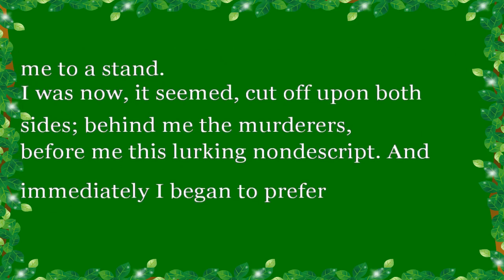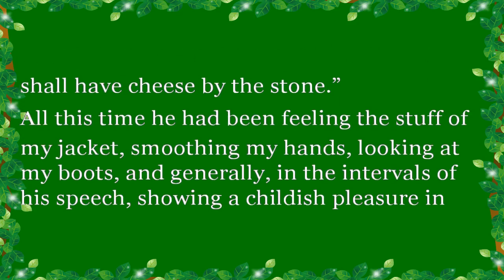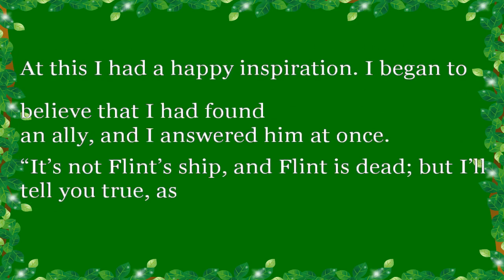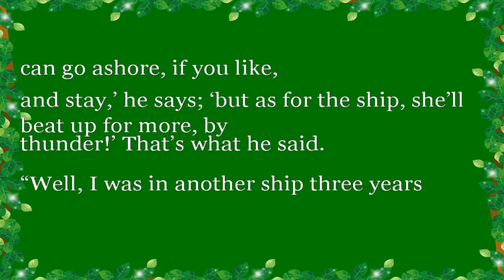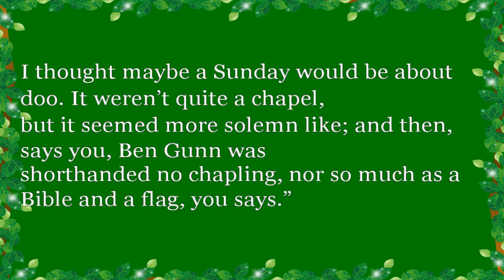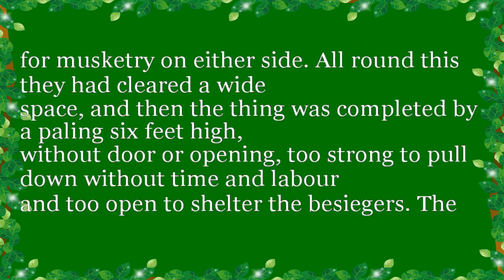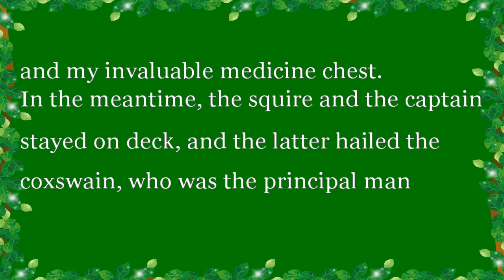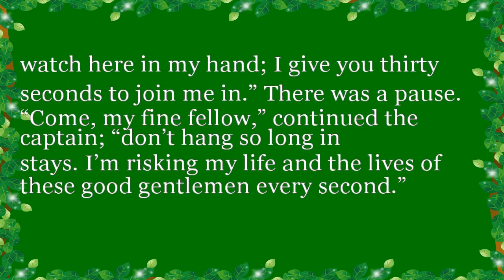Treasure Island 15-16. Robert Louis Stevenson. YATY.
This method of fast learning is based on the natural method of teaching languages, which is natural and natural to humans. This method of "Visual Dictation" is that the student sits with a book and follows the reading of the teacher, who has the same book, the teacher reads aloud, and the student follows the text with his finger and remembers words by ear and how they are written graphically. This approach maximizes the speed of language learning, learning to write and learning to pronounce words and sentences correctly.
                 All you need to do is to repeat aloud the speaker's words, change the volume and speed of the sound, and try to read and repeat the words with the sound off. Once you are able to repeat words, try to write them down on paper.